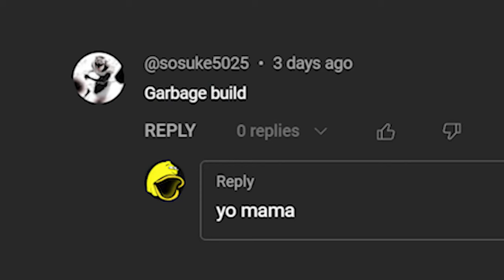THE NEW BROKEN SHYVANA BUILD *2X AVG DMG*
I try my best to prove a comment wrong. Challenger climb starting next video.